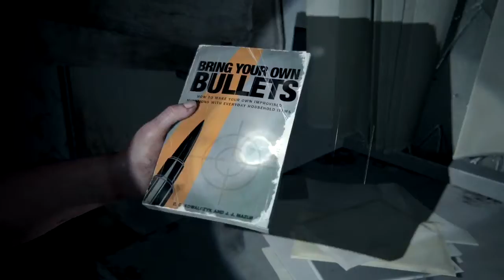ROUND 2! BEGIN!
This lady got issues! So many good scenes in this episode but I’m so frustrated! Lol I couldn’t get through the end! I hope y’all enjoyed watching my frustration!